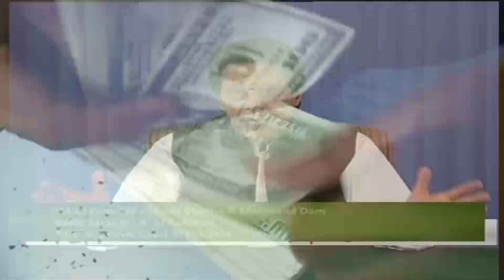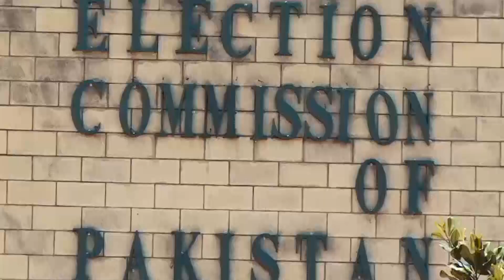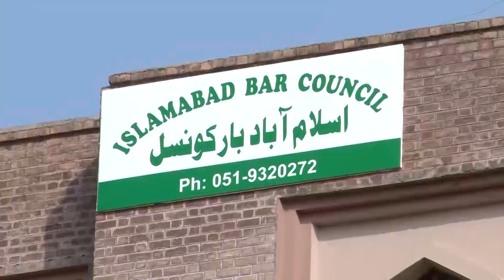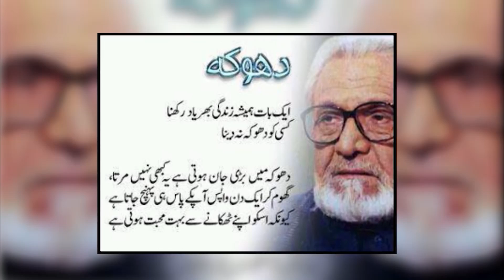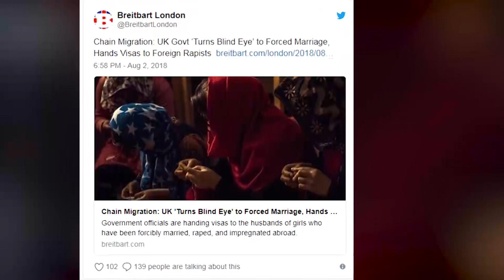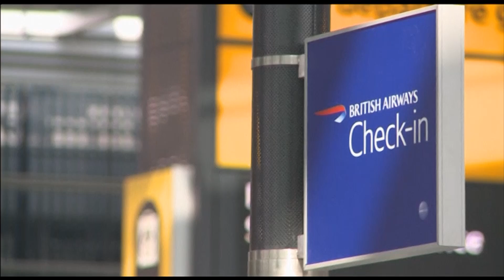News Headlines - 6:00 PM - 8 Sep 2018 - 92NewsHDUK